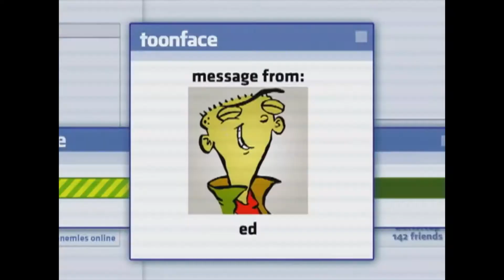I'm Out Remix Ciara ft Niki Manaj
I'm back I'm going to see if I can do one a week every Friday.